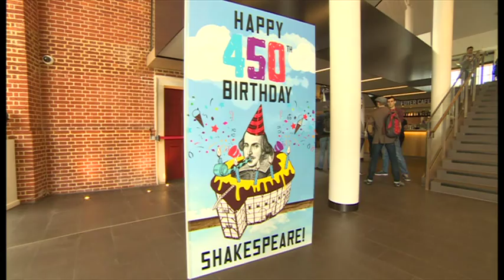BBC News: Celebrating Shakespeare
It's the anniversary of the birth of William Shakespeare. And even if you're one of those people who thinks you're not into his work - you've probably been quoting words and phrases from his plays without even knowing - like when we say something is "Neither here nor there" - which is from Othello.. Emilia Papadopoulos reports and chats to Homeland star Damian Lewis about his love of the Bard.